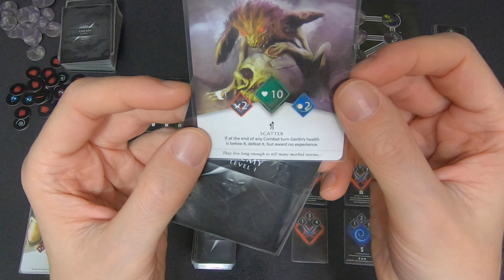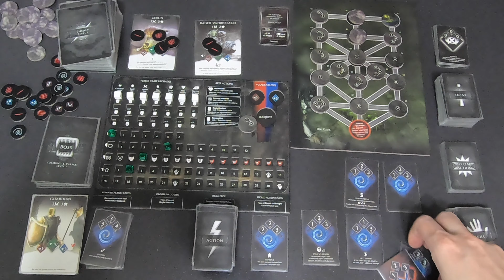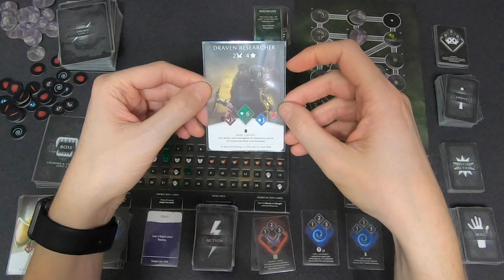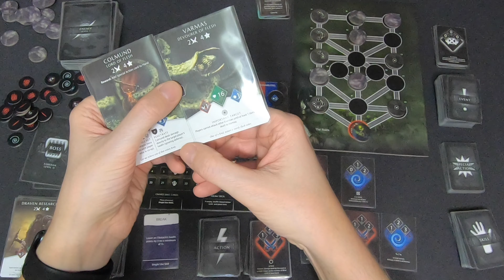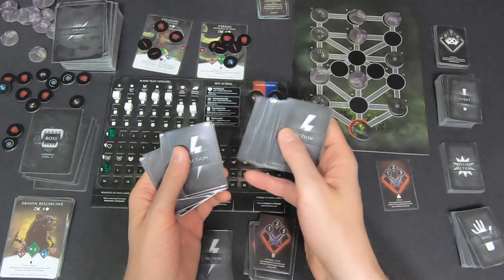SMGSLT Playthrough - Ruins: Death Binder Part 1 (Descent Level 1)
Ruins: Death Binder Part 1 (Descent Level 1)

Watch out! There are some mistakes in this video:

- There should be a token on the final spot of the map as well (on top of the red circle)
- You need to roll the faith die for the vulnerability card
- After clearing a level you don't remove any enemies from the enemy deck.

In this playthrough you'll see me take on the full 4 levels of Ruins: Death Binder. This is a full Descent, not a campaign or short descent. The whole playthrough is divided into 4 parts, the other links are below: